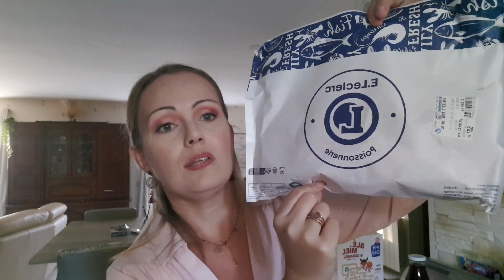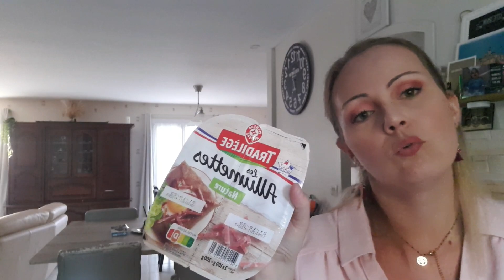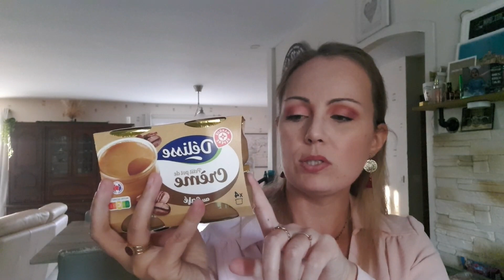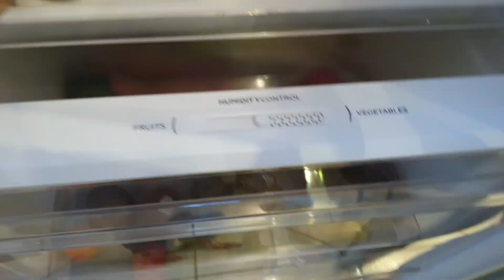RETOUR DE COURSES + RANGEMENT ORGANISATION DU FRIGO // NOUS AVONS UN NOUVEAU FRIGO À LA MAISON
N'hésite pas à venir me rejoindre sur Instagram, je poste chaque jours.

Sur ma chaîne, pas de flafla, la vie simple de Gwendoline (moi) 28 ans, sleevé depuis novembre 2022, je partage mon quotidien, principalement des vidéos motivation, organisation, retour de courses, sorties etc etc.

Retrouve moi ici chaque mercredi à 20h30 et chaque dimanche à 14h00, il peut y avoir des vidéos bonus le lundi soir 20h30 ou le vendredi matin 11h00

Bon visionnage 🤗